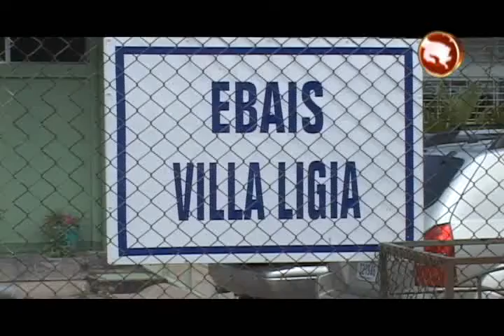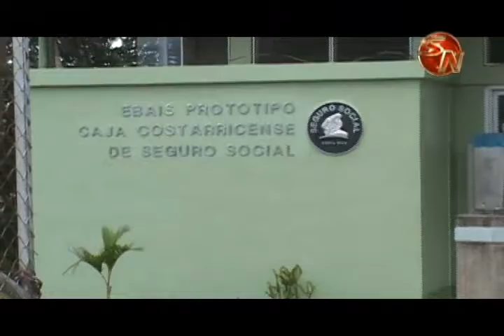Dos Ebais en Pérez Zeledón atenderán en segundo turno